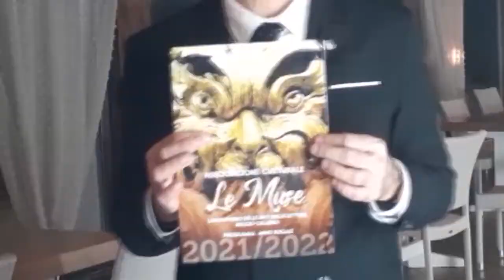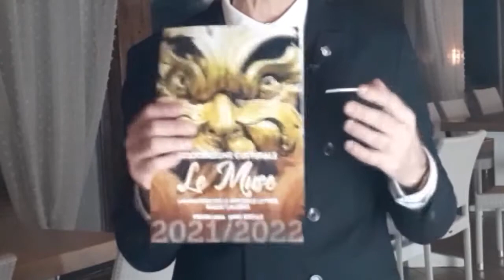"LE MUSE" INAUGURANO L'ANNO SOCIALE